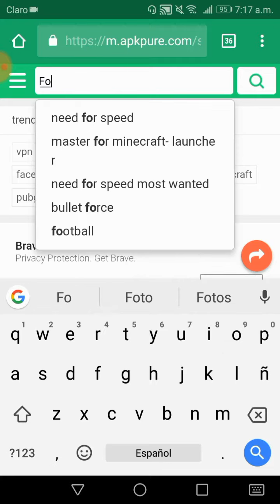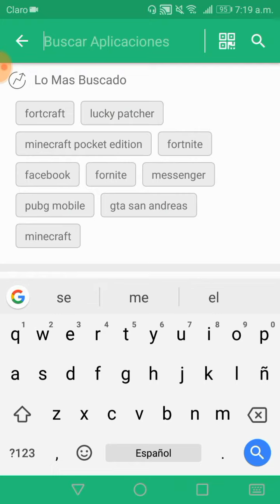Fortnite para Android |Pre-registro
Hola chicos!!!
Bueno como verán ya casi sale Fortnite para android, seguramente saldrá el 11 de may.

Y a continuación la lista de android que les funcionará Fortnite:

Google Pixel 2 y Pixel 2 XL

Huawei Mate 10, Mate 10 Pro y Mate 10 Lite

Huawei Mate 9 y Mate 9 Pro

Huawei P10, P10 Plus y P10 Lite

Huawei P9 y P9 Lite

LG G6

LG V30 y V30 Plus

Motorola Moto G5, G5 Plus y G5S

Motorola Moto Z2 Play

Nokia 6

Razer Phone

Samsung Galaxy J7 Prime, J7 Pro y J7 2017

Samsung Galaxy S9 y S9 Plus

Samsung Galaxy S7 y S7 Edge

Samsung Galaxy S8 y S8 Plus

Sony Xperia XA, XA1 Ultra y XA1 Plus

Sony Xperia XZ, XZS y XZ1